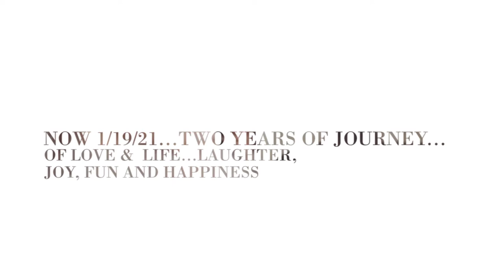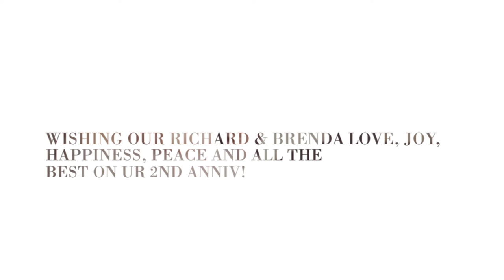HAPPY 2ND ANNIVERSARY RICHARD AND BRENDA! LOTS OF LOVE! - January 19, 2021